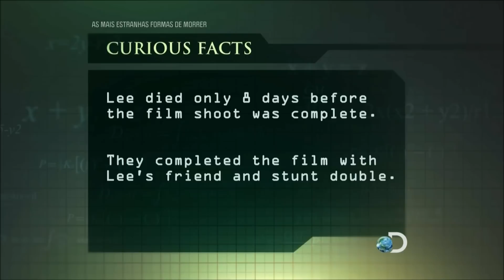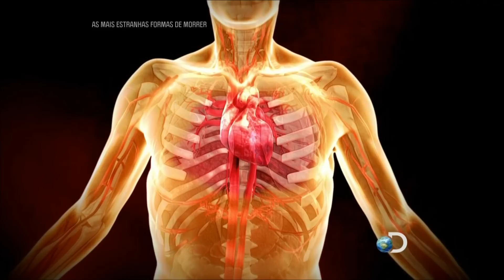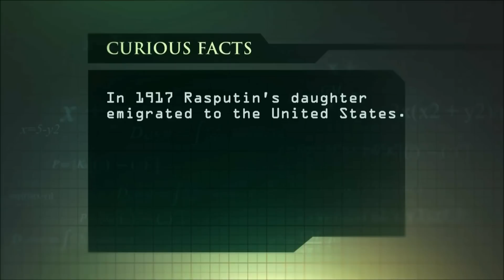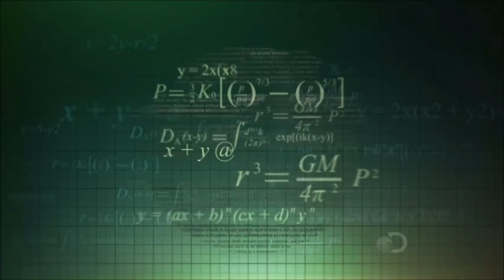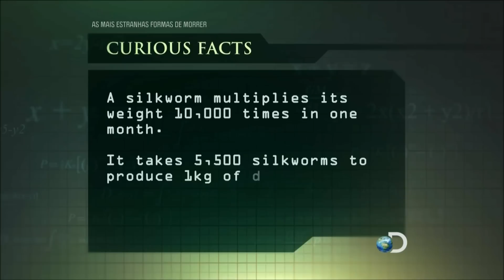As Mais Estranhas Formas de Morrer - Rasputin - Full HD